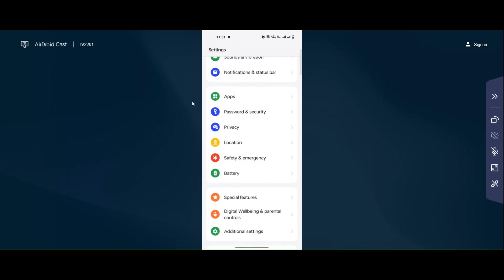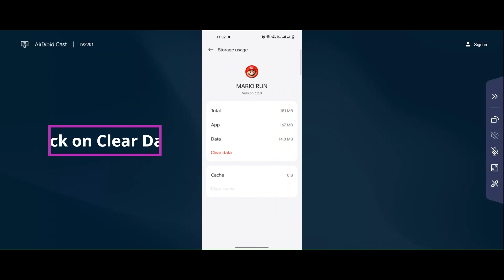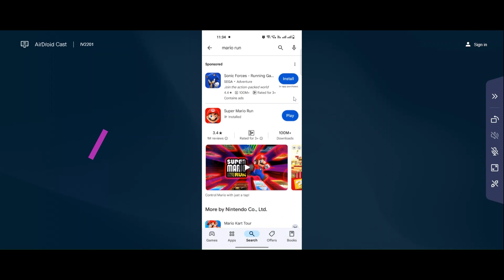Super Mario Run App Oops - Something Went Wrong Error in Android & iOS Phone -Try Again Later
In this video I am going to show you How to Fix Super Mario Run App Oops - Something Went Wrong Error in Android & iOS Phones